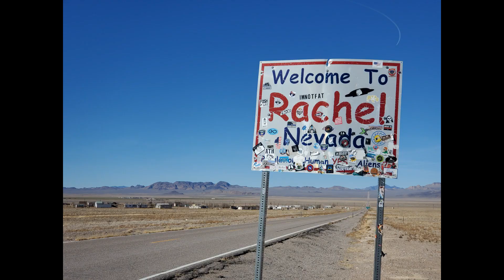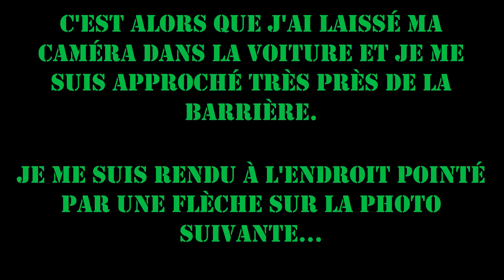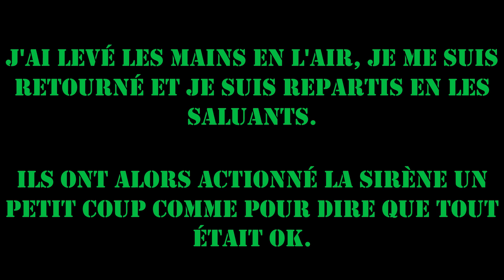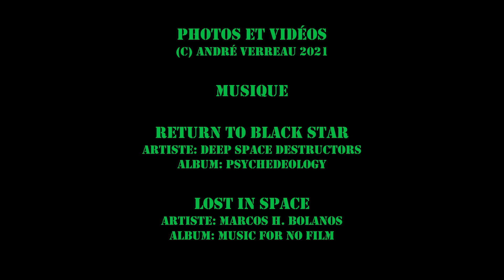Roadtrip à la Zone 51 (Area 51 Back Gate)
Vlog de mon roadtrip à Rachel, Nevada et au "Back Gate" de la Zone 51, aka Groom Lake, Dreamland etc...

Musique utilisée:

Return To The Black Star by Deep Space Destructors

Lost in Space by Marcos H. Bolanos